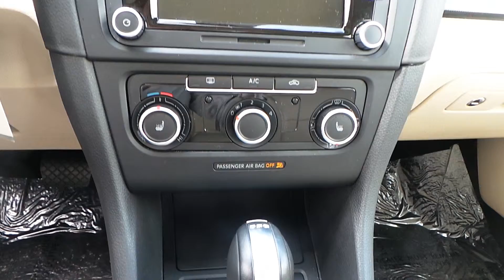2013 VW Jetta SportWagen | 3564B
This Certified Pre-Owned 2013 VW Jetta SportWagen is available at Nemer VW in Latham, NY.